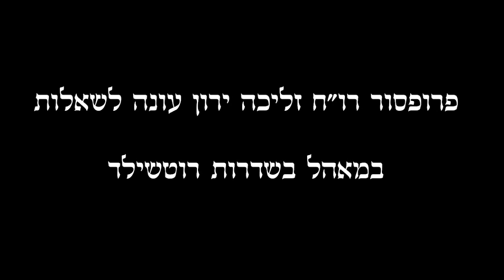פרופסור ירון זליכה עונה לשאלות במאהל בשדרות רוטשילד